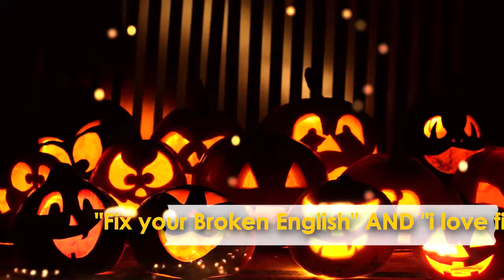Halloween party 2017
Welcome to English party!